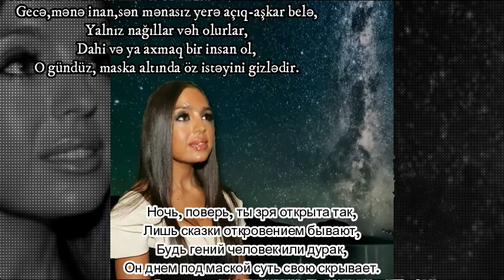Лейла Алиева стихи.Кара Караев